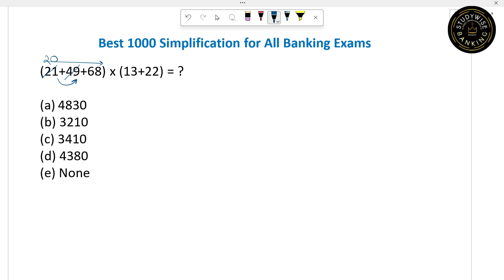SIMPLIFICATION YUDHHA I 1000 Simplification for All banking exams I SBI CLERK Quantitative Aptitude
Simplification for sbi po clerk
SIMPLIFICATION SERIES PRE EXAM
SIMPLIFICATION FOR BANKING EXAM
SIMPLIFICATION QUESTION BY STUDY WISE BANKING
SIMPLIFICATION BASIC TO HIGH
SIMPLIFICATION QUESTION FOR ALL BANKING EXAM
COMPLETE SIMPLIFICATION QUESTION
SIMPLIFICATION QUESTION FOR IBPS SBI CLERK
SIMPLIFICATION QUESTION FOR SBI CLERK
SIMPLIFICATION QUESTION FOR RRB CLERK
SIMPLIFICATION QUESTION FOR RRB PO
SIMPLIFICATION SERIES MAINS LEVEL
complete Simplifications for banking exams
complete Simplifications for ibps clerk po mains
complete Simplification series for banking
mains level simplification for ibps po
mains simplification series
Complete simplification for banking sbi clerk mains
Quantitative aptitude Simplifications series
Simplifications series for all mains exams
Simplification for sbi po clerk for all banking exams
Simplification Basic To High Level banking exam
SIMPLIFICATION FOR RRB CLERK PO
SIMPLIFICATION FOR SBI PO MAINS
Simplification for sbi po clerk by study wise banking
Simplification for sbi po clerk by bharat mangaonkar
Simplification for sbi po clerk for banking
Simplification for sbi po clerk by bharat
free Simplification for sbi po clerk classes
Simplification for sbi po clerk Simplification for sbi po clerk
reasoning Simplification for sbi po clerk
tricks to solve Simplification for sbi po clerk
Simplification for sbi po clerk for rrb po
complete Simplification for sbi po clerk for banking
Simplification for sbi po clerk ibps rrb sbi clerk
Simplification for sbi po clerk reasoning
Simplification for sbi po clerk ibps rrb sbi clerk po
Simplification for sbi po clerk easy tricks
complete Simplification trick Simplification for sbi po clerk
Complete Simplification trick
Simplification for sbi po clerk for ibps mains po clerk